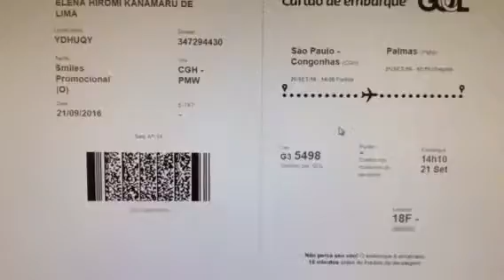Voltando ao Brasil 2016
Tres meses viajando... revendo as terrinhas...